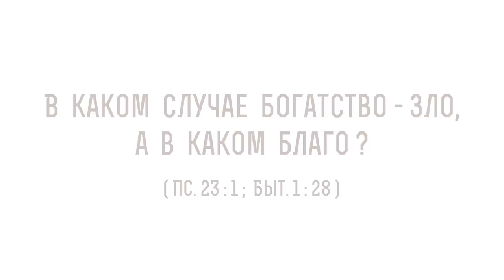В каком случае богатство - зло, а в каком благо ? (Пс. 23:1, Быт.1:28) Протоиерей Олег Стеняев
В сегодняшнем видео с протоиереем  Олегом Стеняевым разбираем трудные вопросы и места Священного Писания и отвечаем на вопрос: "В каком случае богатство - зло, а в каком благо?".

🔸 Собственник во вселенной.
🔸 Общественная собственность.
🔸 Промысел Божий о каждом человеке.
🔸 Неблагоразумный богач.
🔸 Увещевание богатым.
🔸 Размышление Василия Великого о богатстве.
🔸 Корысть неблагоразумного богача.
🔸 Распределение природных богатств.
🔸 Спекуляция.
🔸 Распоряжение богатством в начале эры среди христиан.
🔸 Обладание властью.
🔸 Национальное богатство.
🔸 Нарушение границ собственности.
🔸 Превращение в социальных маргиналов.
🔸 Забота об обществе.
🔸 Трудовые усилие.
🔸 Излишки богатства.
🔸 Поручение от Господа.
🔸 Положительное влияние христианства на социальную жизнь человечества.
🔸 Помощь нуждающимся.
🔸 Плутократия.